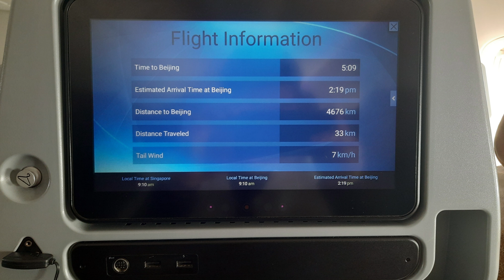4K Beijing The Great Wall and Olympic Stadium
Flight to Beijing.  Sunworld Dynasty Hotel, Mutianyu Great Wall , Bird Nest Stadium and The Cube.